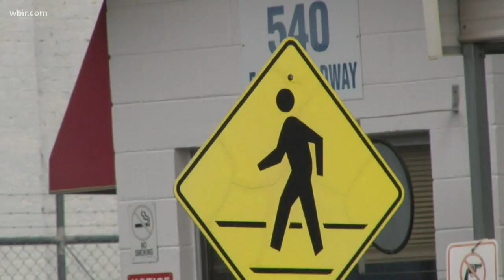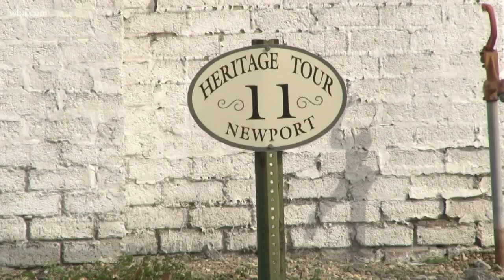ConAgra facility in Newport to close in January 2021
The company said the changes will allow it to optimize its expanded network, which grew upon its acquisition of Pinnacle Foods last year.